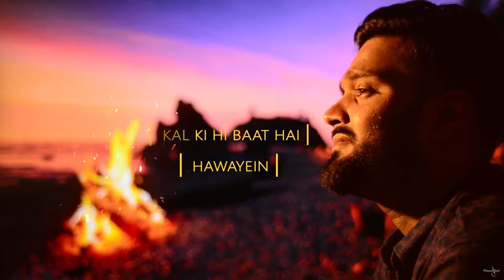Hawayein × Kal Ki Hi Baat Hai - Cover Song | Teaser Latest | Arijit Singh , KK | Swapnil Jain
Presenting Heart Break Cover Song Mashup to you. Hawayein × Kal Ki Hi Baat Hai - Cover Song | Chhichhore | Arijit Singh , KK | Swapnil Jain

All Copyrights are reserved with the creators and artists of the music and song used in this content.

Hope you guys like it! Complete video will release soon. Till then...

The rights of covered composition and lyrics and music of this song are with the owners.